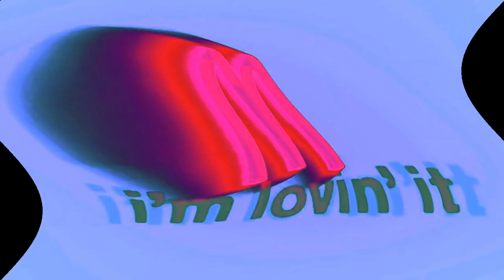McDonald's Ident 2014 Effects Extended Feels Dizzy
Credit to McDonald's.